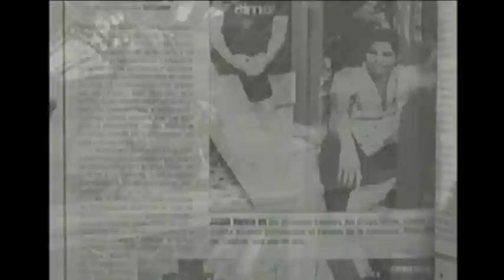Jairo Varela 2